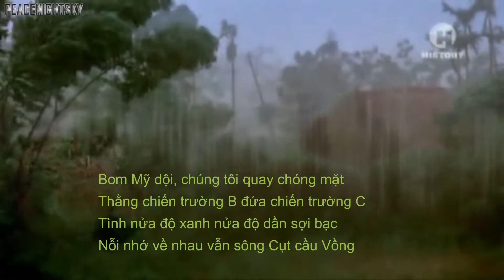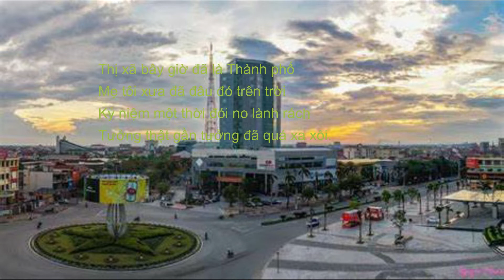QMT447 THỊ XÃ MỘT THỜI Tôn Quang Minh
Nhân dịp lễ Vu Lan, xin chúc mừng những ai còn được cài bông hồng đỏ thắm trên ngực. Cách nay mấy năm tôi còn được giữ trên ngực áo một bông hồng màu nhạt nhưng bây giờ bông hồng ấy cũng đã trắng mất rồi!